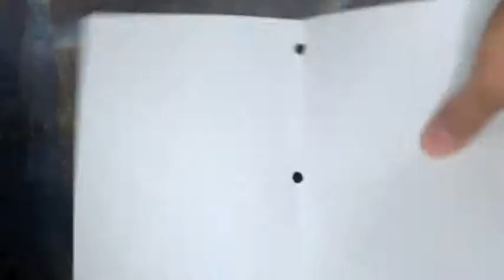Simple Bookmaking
This video was created as an example of one way to put together a simple book for Fibers Students at Monett High School in Monett, Missouri.